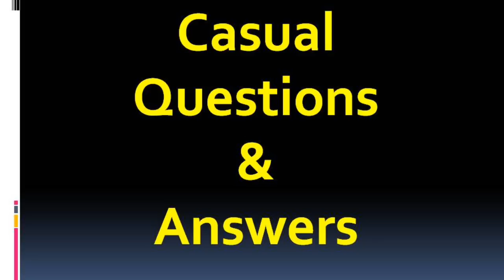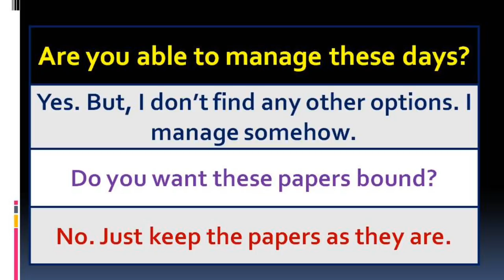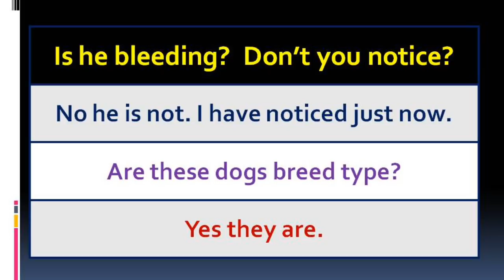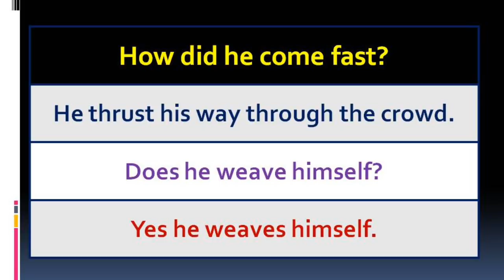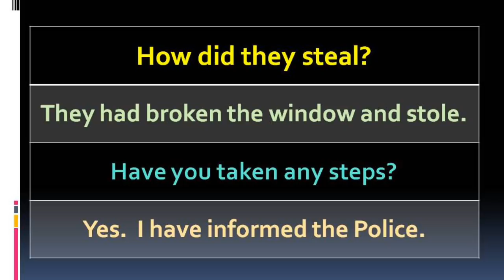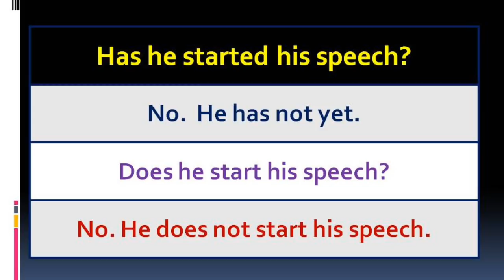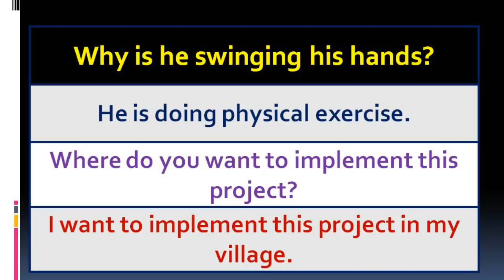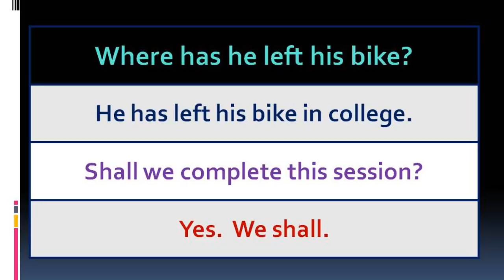Casual English Questions Answers | Spoken English in Tamil | Sen Talks English | English Grammar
4. Idioms and Phrasal verbs